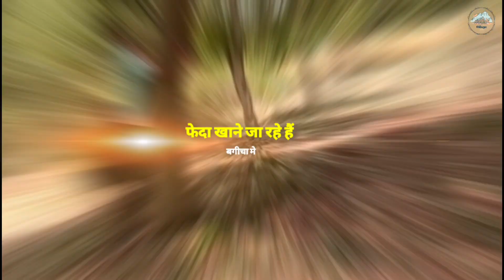🧐 क्या आपने खाया है || Ice Apple 😇 || Village Vlog || गांव का वीडियो ✳️ Village Life 🙏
वीडियो को पुरा देखना मजा आएगा ! 👁️

Like || Comment || Share भी कर के जायेगा 🙏

धन्यवाद

village life
village nature
gaw ka video
gaw ka natural
gaw ka vlog
village vlog
hks vlog
gaw ka khet
gaw hariyali
गाव का वीडियो
gaw status
gaw ka natural status
gaw ka ghar
गांव का खेत